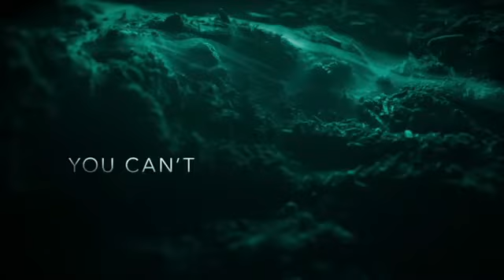THE SINNER Season 3 Official Trailer (2020) Series HD